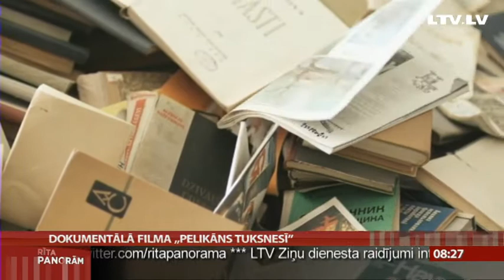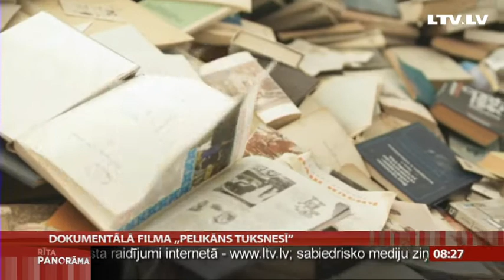Intervija ar Viesturu Kairišu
„Pelikāns tuksnesī" tā saucas režisora Viestura Kairiša jaunākais veikums -- filma par Latgali. Tā jau piedzīvojusi pirmizrādi gan vienā no pasaules prestižākajiem dokumentālo filmu festivāliem Šveicē.
 Bet vakar to pirmo reizi ieraudzīja skatītāji Latvijā, kinoteātrī - Splendid Palace. Uz sarunu par filmu, tās pirmizrādi un galu galā par Latgali esam aicinājuši filmas režisoru Viesturu Kairišu.